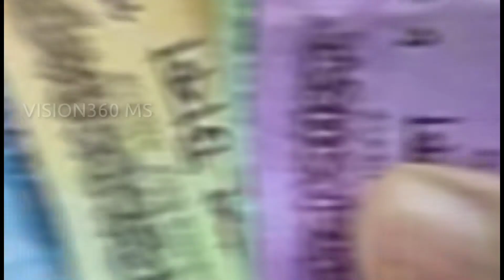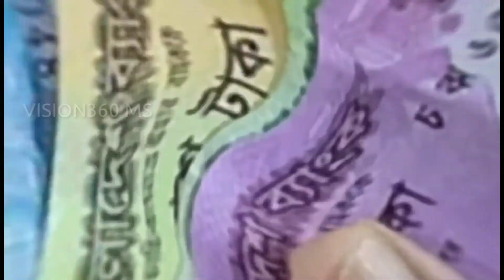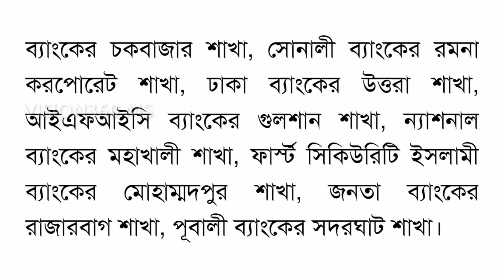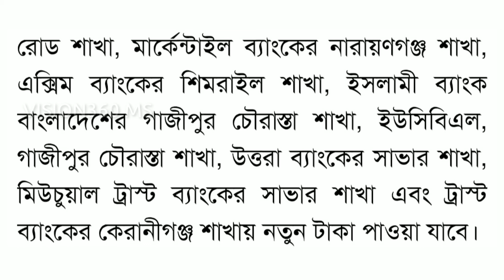২৩ হাজার কোটি টাকার নতুন নোট বাজারে আসছে⚡আপনি কিভাবে পাবেন | Eid New Note for Every People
ছোট-বড় সবারই নতুন টাকার নোট পছন্দের। বিশেষ করে ঈদের সময় সকলে নতুন টাকা পেতে চায়। এজন্য ঈদ সালামি, ফিতরা বা দানের সময় অনেকে নতুন টাকা দিয়ে থাকেন। গত দুই বছর ঈদের সময় করোনা মহামারি চলেছে বলে নতুন টাকার চাহিদা একটু কম ছিল। তার পরও মানুষের স্বাভাবিক কার্যক্রম চালু রাখতে সীমিত পরিসরে নতুন টাকার নোট বাজারে ছেড়েছিল বাংলাদেশ ব্যাংক। এবার নতুন টাকার নোটের পরিমাণ বাড়ানো হচ্ছে বলে কেন্দ্রীয় ব্যাংক থেকে জানা গেছে।

ভিডিওটা ভালো লাগলে লাইক, কমেন্ট, শেয়ার করতে ভূলবেন।